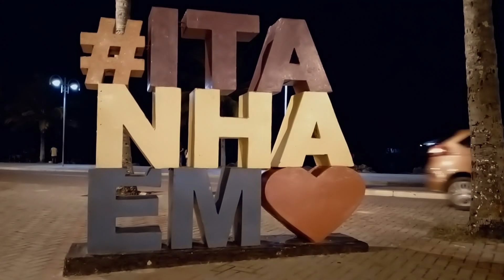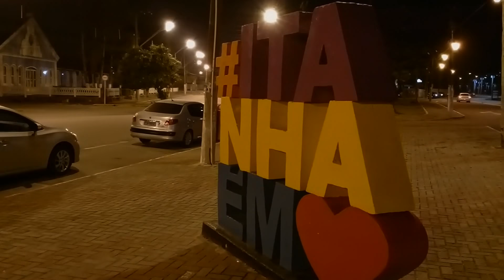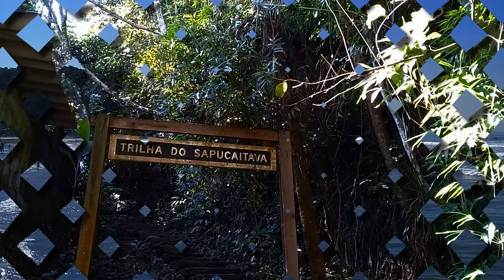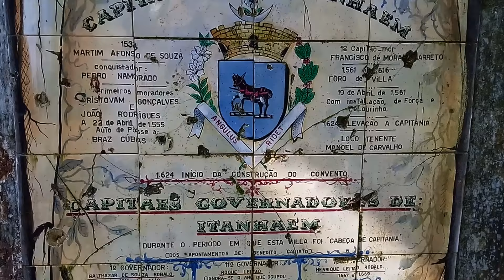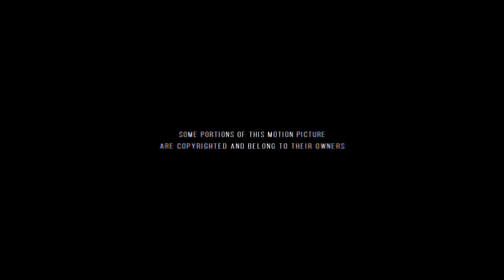Itanhaém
Viagens e aventura. Itanhaém, Litoral Sul de São Paulo. Itanhaem, the Southern Shores of the State of São Paulo, Brazil. Itanhaem sur la Côte Sud de l'État de São Paulo au Brésil.

- (en) If you experience problems playing YouTube videos with Firefox Quantum, such as choppy video, try to use Microsoft Edge or Google Chrome instead.
- (fr) Si vouz aves des problèmes avec le navigateur Firefox Quantum pour regarder les vidéos de YouTube, vous pouvez utilisez Microsoft Edge ou Google Chrome.
- (bpt) Se você tiver problemas ao assistir o vídeo com o Firefox Quantum, constatando que o vídeo roda em soquinhos (jig), assista com o Microsoft Edge ou Google Chrome.

Here are the original video specs before the upload here at Youtube:
General
Complete name                 :itanhaem_muxed.mp4
Format                                 : MPEG-4
Format profile                     : Base Media
Codec ID                              : isom (isom)
File size                                : 17.2 GiB
Duration                                : 1h 13mn
Overall bit rate mode          : Variable
Overall bit rate                      : 33.2 Mbps
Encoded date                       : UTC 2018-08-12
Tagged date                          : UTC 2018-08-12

ID                                              : 1
Format                                     : AVC
Format/Info                            : Advanced Video Codec
Format profile                         : High@L5
Format settings, CABAC       : Yes
Format settings, ReFrames  : 5 frames
Duration                                   : 1h 13mn
Bit rate                                      : 32.2 Mbps
Maximum bit rate                   : 97.6 Mbps
Frame rate mode                     : Constant
Bits/(Pixel*Frame)                    : 0.647
Stream size                                : 16.6 GiB (97%)
Title                                             : Itanhaem
Writing library                            : x264 core 155 r2901 7d0ff22
Encoding settings                     : cabac=1 / ref=5 / deblock=1:0:0 / analyse=0x3:0x133 / me=hex / subme=7 / psy=1 / psy_rd=1.00:0.00 / mixed_ref=1 / me_range=16 / chroma_me=1 / trellis=1 / 8x8dct=1 / cqm=0 / deadzone=21,11 / fast_pskip=0 / chroma_qp_offset=-2 / threads=6 / lookahead_threads=1 / sliced_threads=0 / nr=300 / decimate=1 / interlaced=0 / bluray_compat=0 / constrained_intra=0 / bframes=3 / b_pyramid=2 / b_adapt=2 / b_bias=0 / direct=1 / weightb=1 / open_gop=0 / weightp=1 / keyint=240 / keyint_min=24 / scenecut=40 / intra_refresh=0 / rc_lookahead=50 / rc=crf / mbtree=1 / crf=12.0 / qcomp=0.60 / qpmin=0 / qpmax=69 / qpstep=4 / ip_ratio=1.40 / aq=1:1.00

Audio
ID                                              : 2
Format                                     : AAC
Format/Info                            : Advanced Audio Codec
Format profile                         : LC
Codec ID                                 : 40
Duration                                  : 1h 13mn
Maximum bit rate                  : 1 166 Kbps
Channel positions                 : Front: L C R, Side: L R, LFE
Title                                          : Itanhaem
Language                                 : English